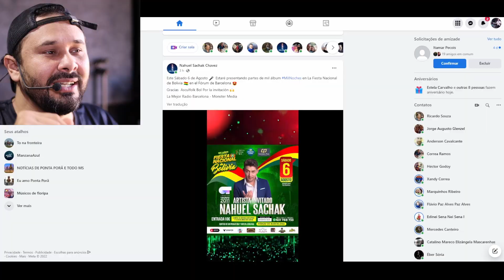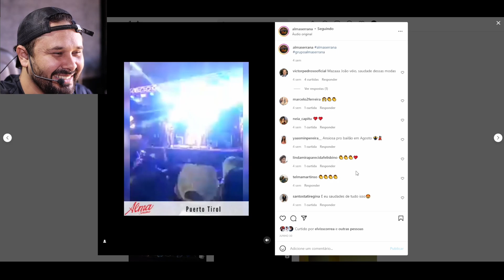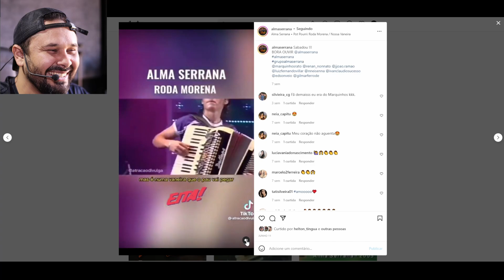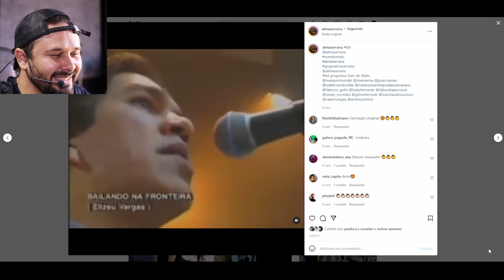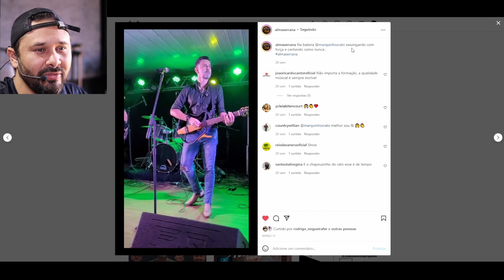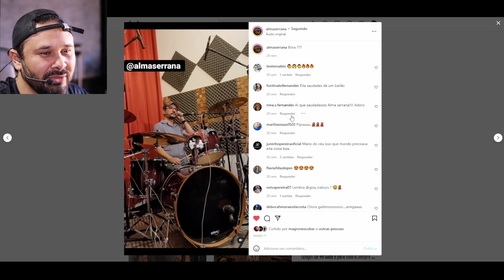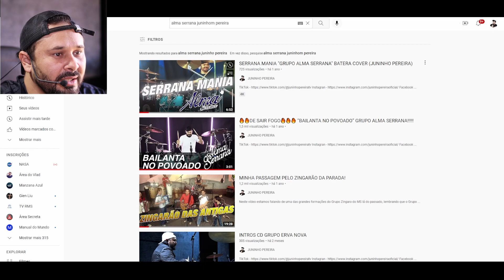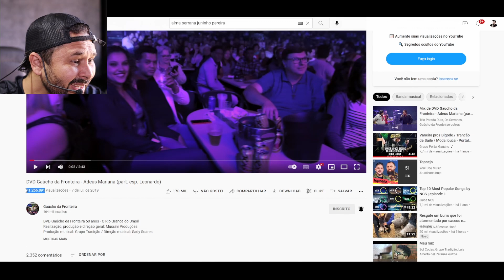Alma serrana voltou?